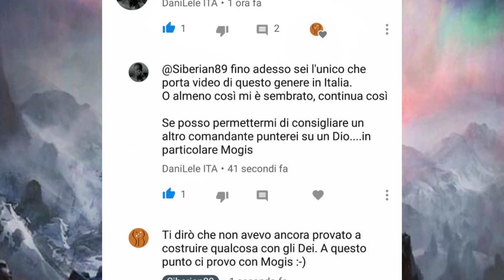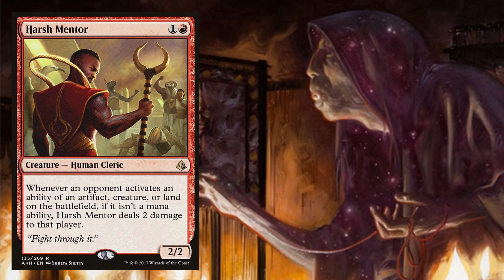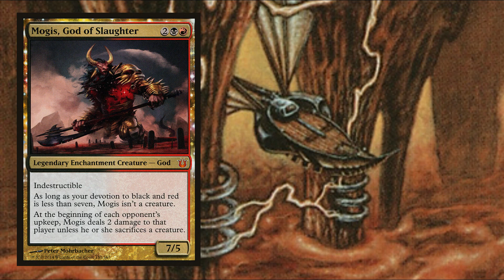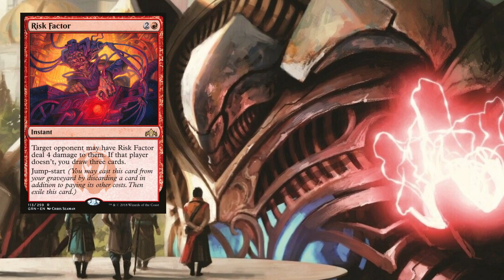Mogis Dio del Massacro MTGEDH | Control Burn & Taxes + Oppo Chooses | Commander Multi Deck Tech ITA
Mogis Dio del Massacro (Mogis God of Slaughter) è il Dio Rakdos di Figli degli Dei pronto a portare morte e distruzione. 7/5 indistruttibile facilmente animabile, la sua abilità innescata si presta benissimo ad un mazzo a tema Burn & Taxes e la trovo perfetta per un mazzo a tema "lasciar scegliere i nostri avversari".

Il video spiega velocemente la strategia del mazzo e il motivo dell'inclusione di alcune carte chiave. Potete trovare ben due deck list complete subito qui sotto:

Grazie mille ad che mi ospita nella sezione Community Content!

Ringrazio ancora tantissimo DaniLele ITA per aver richiesto questo video e Domenico Aceto e Angelo Tricase per aver contribuito come consulete Commander Multiplayer alla realizzazione di questo video.

I diritti di tutte le carte e delle art mostrate appartengono ai rispettivi proprietari